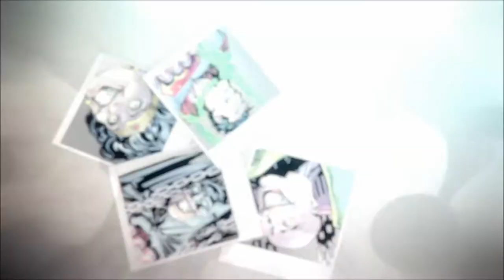DC Universe Online 2014 Game-play: part 16.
DC Universe Online 2014 Game-play.
DC Universe Online: The Seniles are here.
DC Universe Online is free to play
The Lethal Legacy Network.